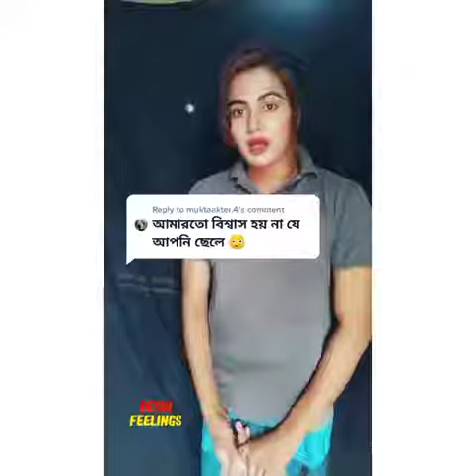আমি বিশ্বাস করি না 😁😁❤️❤️